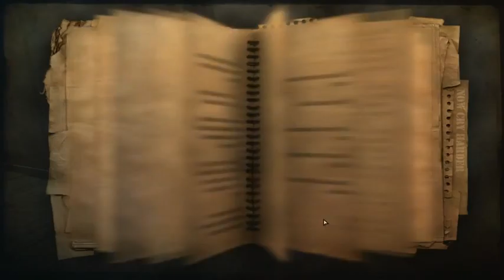Farcry 2 (13) They know we are here